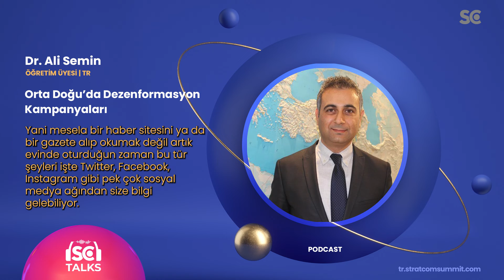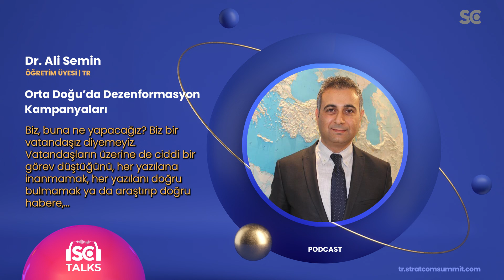#52 Orta Doğu’da Dezenformasyon Kampanyaları | Ali Semin | StratcomTalks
Ortadoğu, Avrasya ve Asya-Pasifik Platformu Direktörü Ali Semin, Orta Doğu ülkelerinin yaşadığı güvenlik sorunlarına değinerek Orta Doğu’daki genel durumu inceliyor. Türkiye ile Orta Doğu ülkeleri arasındaki ilişkiler hakkında da değerlendirmelerin yer aldığı bu keyifli sohbette dezenformasyonun Orta Doğu toplumlarını nasıl etkilediğine dikkat çekiliyor.

*Ali Semin lisans ve yüksek lisans eğitimini Gazi Üniversitesi Uluslararası İlişkiler Bölümünde tamamladı. Aynı bölümde doktora tez çalışmalarına devam etmekte. 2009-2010 yılları arasında Stratejik Düşünce Enstitüsünün Ortadoğu-Afrika Masasında analist olarak görev yaptı. Orta Doğu siyaseti, Türkiye’nin Orta Doğu Politikası, Türk-Irak ilişkileri, Körfez ülkeleri, İran, Suriye, Libya, Mısır, Tunus, Filistin sorunu üzerine çok sayıda analiz, makale ve raporu bulunmakta.